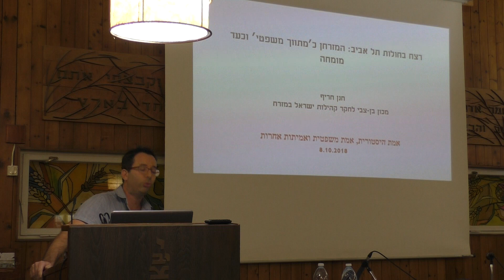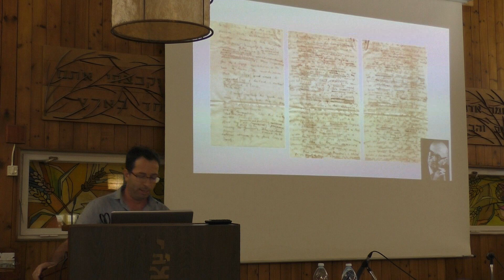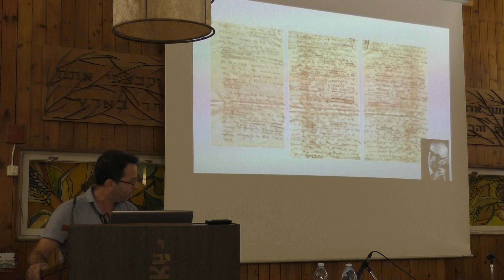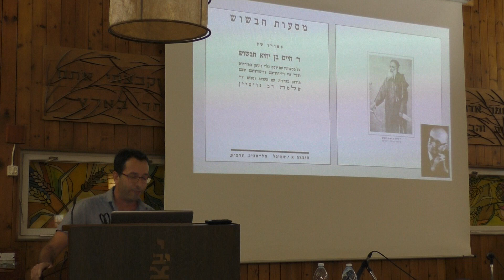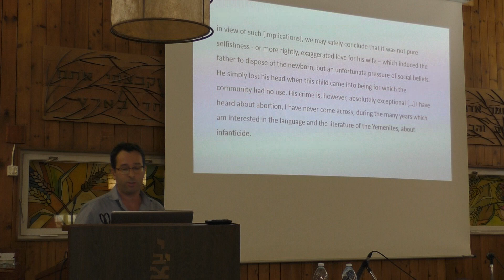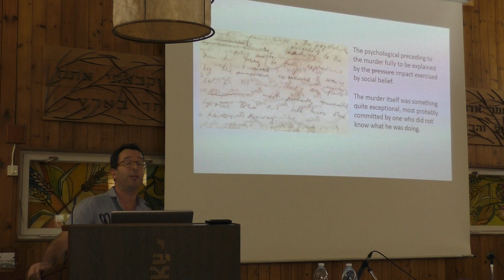ד"ר חנן חריף I הכנס השנתי ה- 14 של הארגון הישראלי להיסטוריה ומשפט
ד"ר חנן חריף I סגן ראש מכון יד בן צבי I רצח בחולות תל אביב: המזרחן כ‘מתווך משפטי‘ וכעד
מומחה I הכנס השנתי ה- 14 של הארגון הישראלי להיסטוריה ומשפט I אמת היסטורית, אמת משפטית ואמיתות אחרות I יד יצחק בן צבי - המכון לחקר ארץ ישראל וישובה I המכון למשפט והיסטוריה ע"ש קרן דיויד ברג הפקולטה למשפטים ע"ש בוכמן - אוניברסיטת תל אביב I הארגון הישראלי להיסטוריה ומשפט